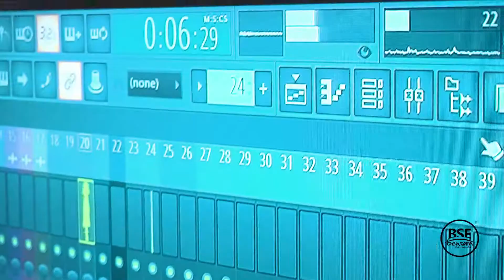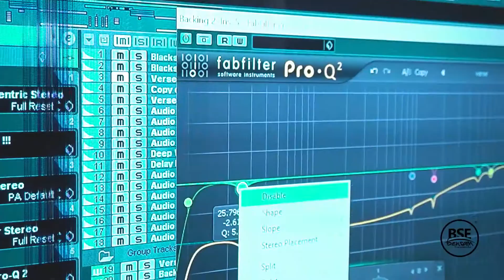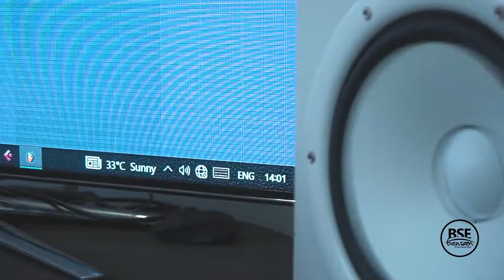KIM of Diamonds - Studio Session for "Be Something" Behind the scenes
The Studio is one of my favourite places in the world!! Excited for the Releases this year!

- Add Songs to Cart
- Proceed to Checkout
- Enter info ( "0" for zip code)
- Download link ready! 💎